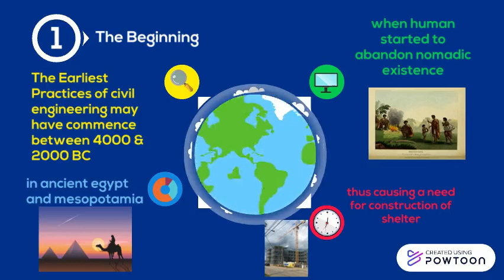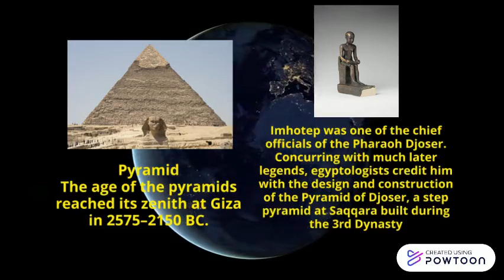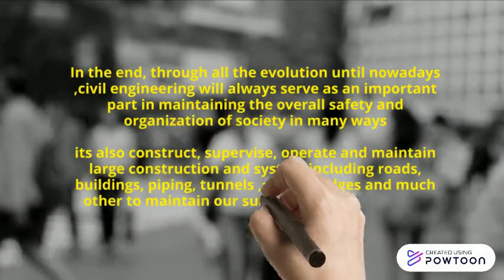Evolution of Civil Engineering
by : Ahmad Arif imran Bin Ahmad Ridwan
AF180096
BFC32202 - Engineer and Society
Section 3
Dr. Nursitihazlin Binti Ahmad Termida